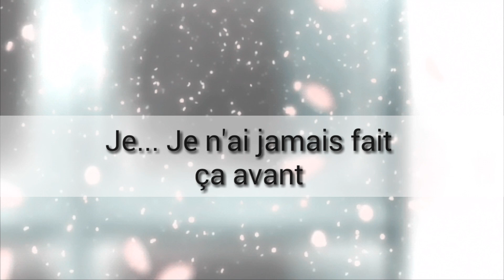{Merci Snow} - OAV -《Laisse moi te dire "Je t'aime"》||GLMM - Gacha Life Mini Movie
Voilà un OAV de mon premier GLMM "Merci Snow". J'espère que vous avez aimé!^^

Je compte faire la suite de l'histoire si vous voulez bien.